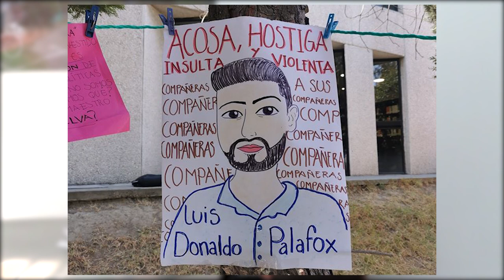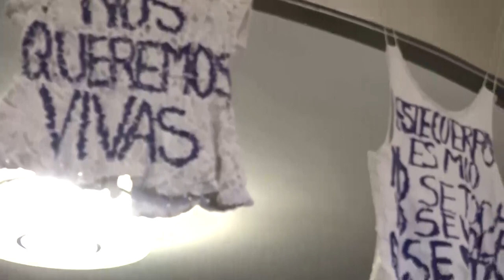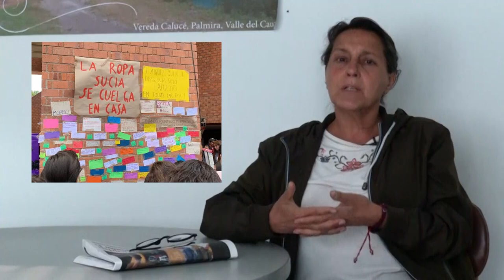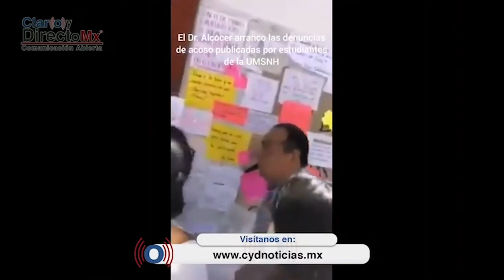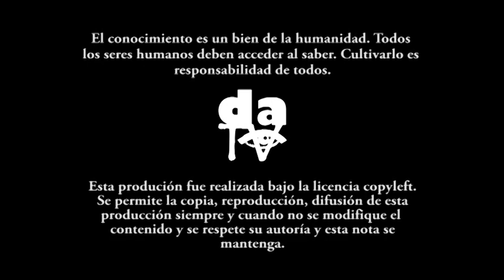Contra el acoso: tendederos o escraches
El acoso sufrido por las mujeres durante siglos por parte de violadores, abusadores y machistas en general que se consideran con el poder y la razón, ha encontrado reacción por parte de las mujeres. La denuncia de tales personajes, a través de escraches o tendederos gana espacio por todo el mundo. Sobre ello nos comenta Francesca Gargallo.